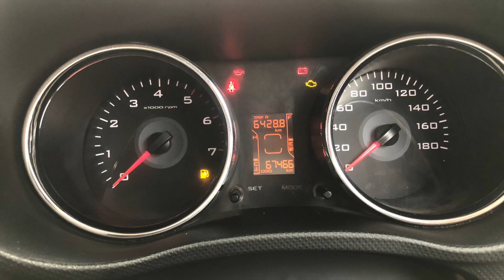TUV 300 SECOND HAND, TUV T10 2018, SECOND HAND TUV, TUV 300 BLACK,NEW SHAPE TUV, TUV T10 INTERIOR